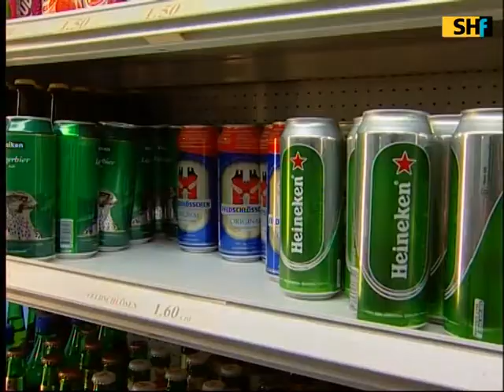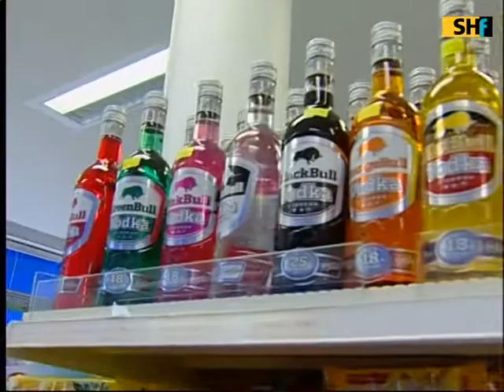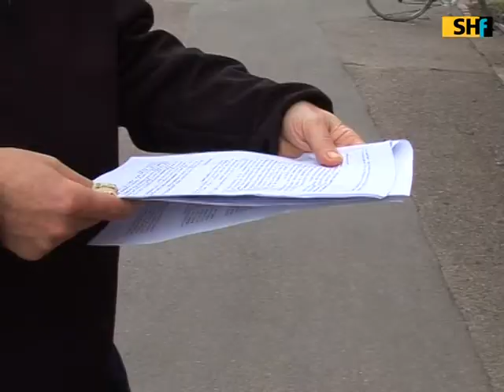SHF berichtet über das Suchtverhalten von Schaffhauser Jugendlichen